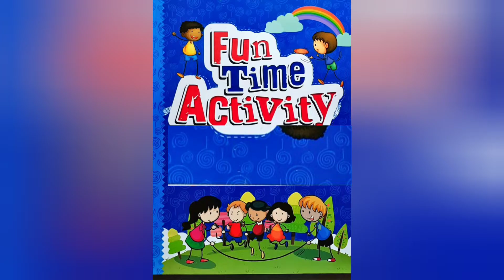Junior Tots Fun Activities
The Akshaya Academy Campus